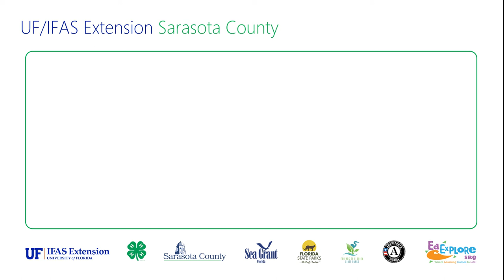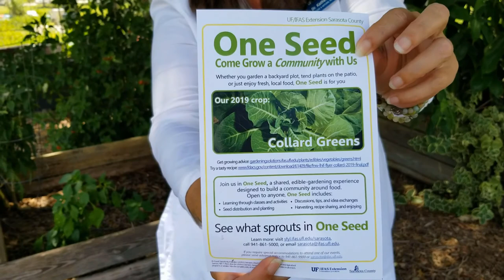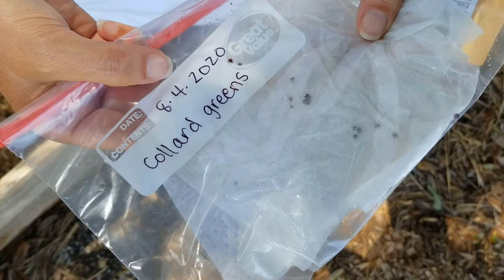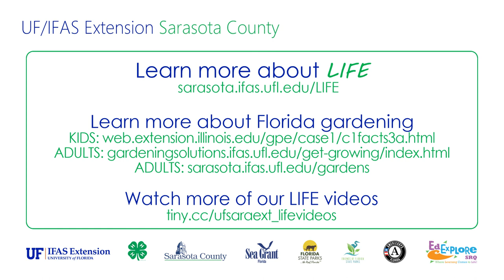LIFE: Science Shorts – What Plants Need (and How to Garden in Florida)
Growing in our hot, tough, Florida environment can be tricky. Learn some tips to help you get going. (Please tell us how we did by completing our six-question survey